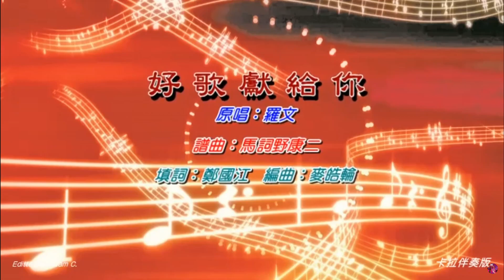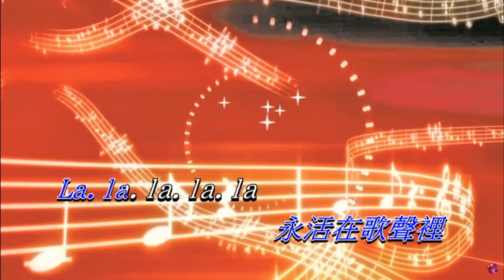羅文【好歌獻給你1979】cover